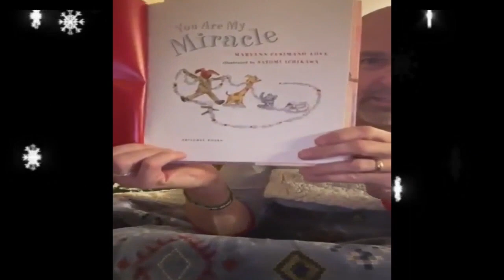'One Class at a Time' honors principal at Beartooth Elementary